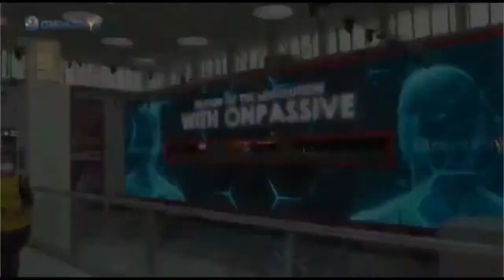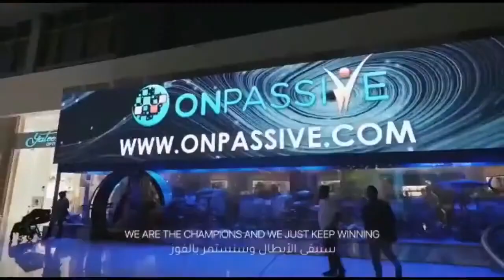ONPASSIVE Is in PARTNERSHIP With BeIN Sport as a LIVE STREAMING of`GAMES (OFFICIAL VIDEO`)